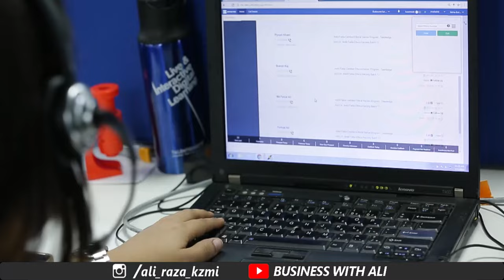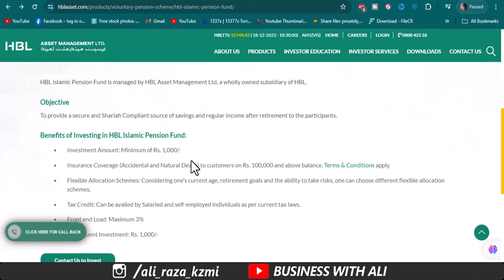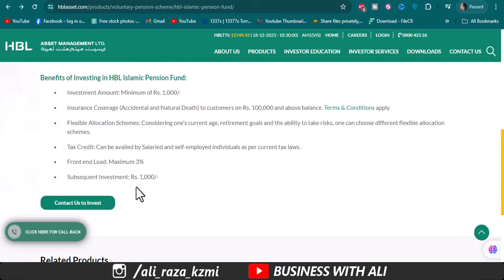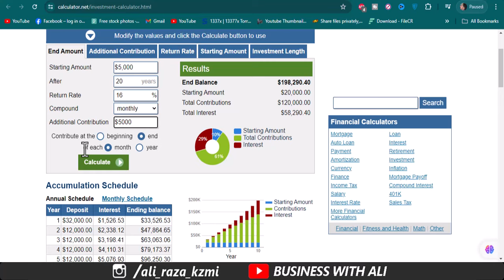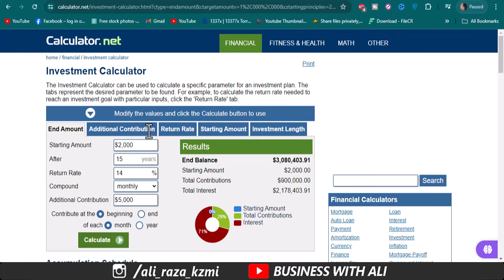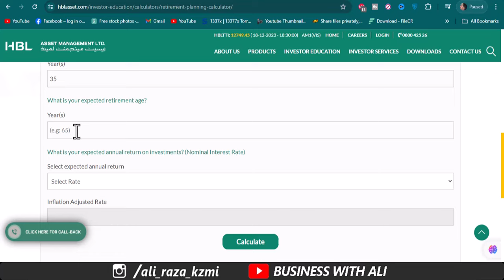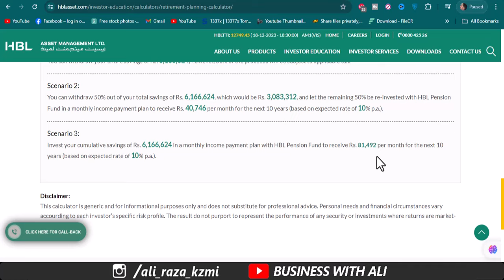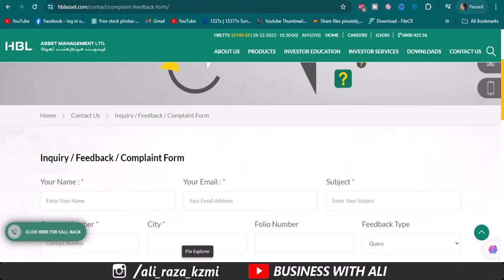HBL Islamic Pension Fund | Invest 5k Monthly Earn 67Lakh Halal Return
HBL Islamic Pension Fund is managed by HBL Asset Management Ltd, a wholly owned subsidiary of HBL.

Objective
To provide a secure and Shariah Compliant source of savings and regular income after retirement to the participants.

Benefits of Investing in HBL Islamic Pension Fund:
Investment Amount: Minimum of Rs. 1,000/-
Insurance Coverage (Accidental and Natural Death) to customers on Rs. 100,000 and above balance. Terms & Conditions apply
Flexible Allocation Schemes: Considering one’s current age, retirement goals and the ability to take risks, one can choose different flexible allocation schemes.
Tax Credit: Can be availed by Salaried and self-employed individuals as per current tax laws.
Front end Load: Maximum 3%
Subsequent Investment: Rs. 1,000/-
______________Follow me __________________________

City 41
Elction Box
Business Chowk
Helan MTM Box
Q tech
Grow With Haider
Bank News